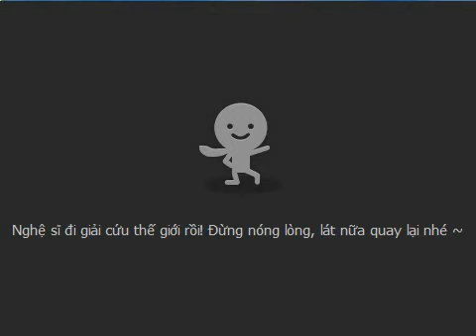[Talktv 88] Huyền Nhi